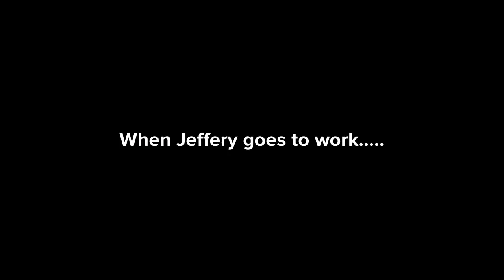Jeffrey For Hire Episode #1: McDonald's